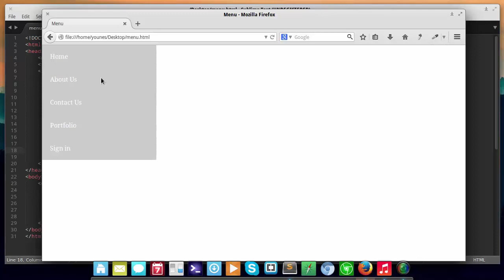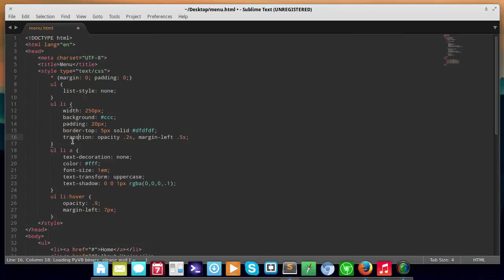How to Create Vertical Menu With HTML/CSS